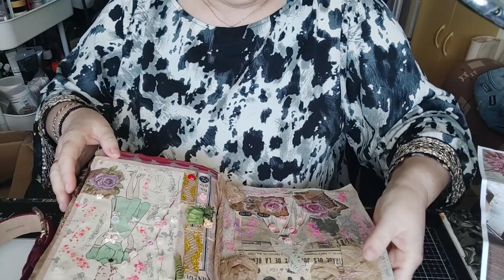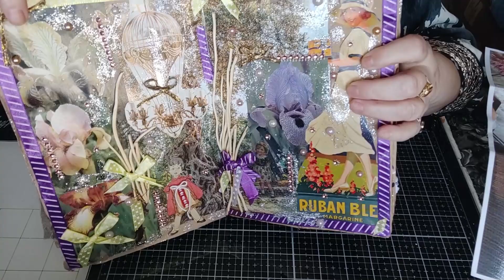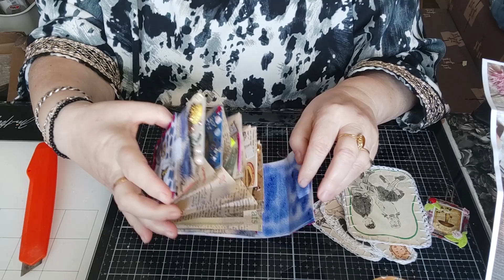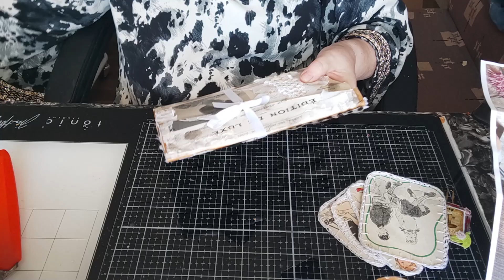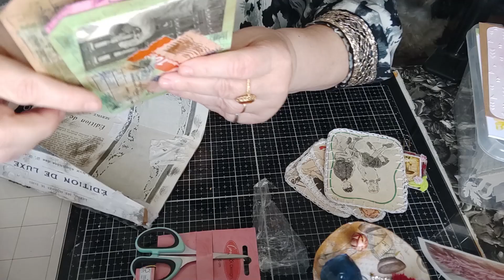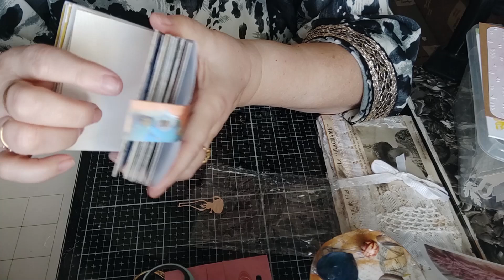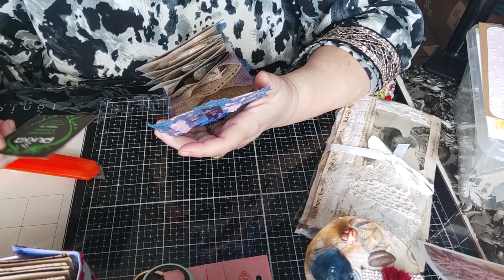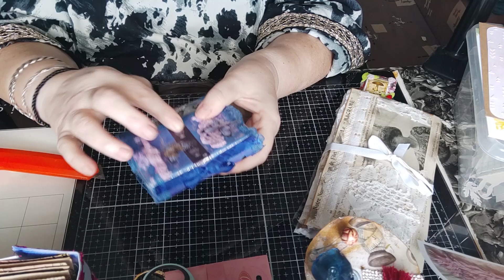courrierducoeur Célinette R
on découvre le joli envoi de ma Célinette
merci ma douce pour ton envoi cela me touche beaucoup
Bisous